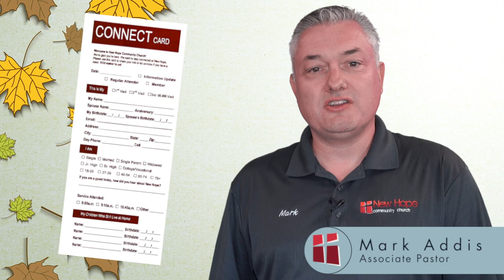Sunday Morning Announcements, October 7, 2018